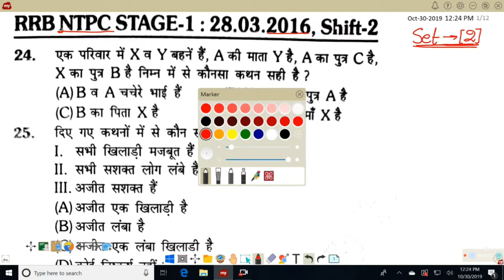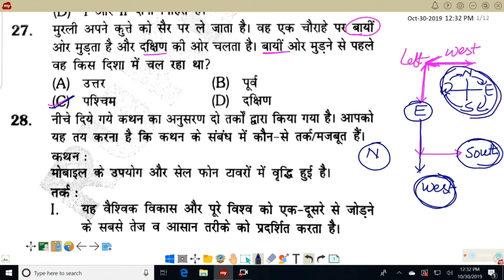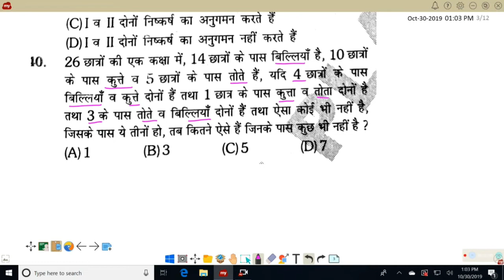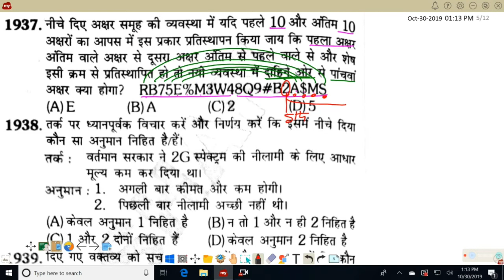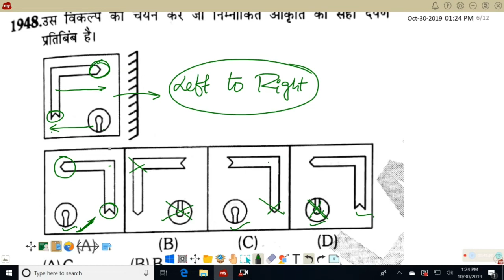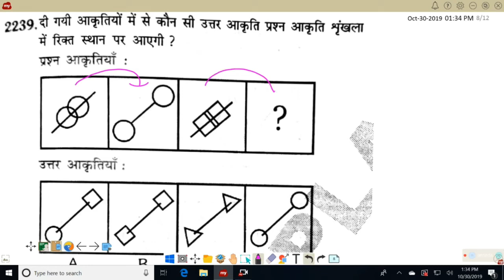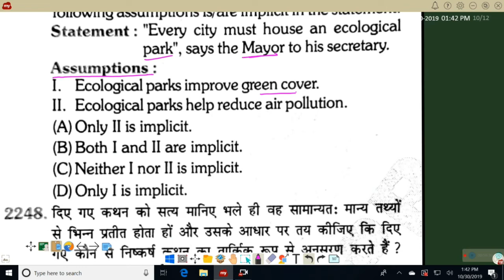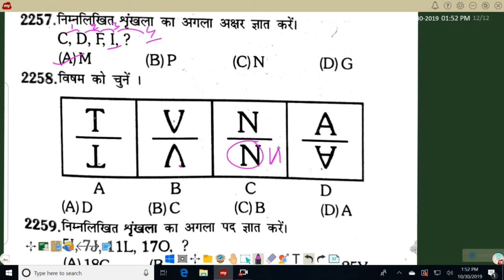Railway NTPC/ALP/GROUP D previous year reasoning questions (Solution)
Solution of Railway reasoning questions